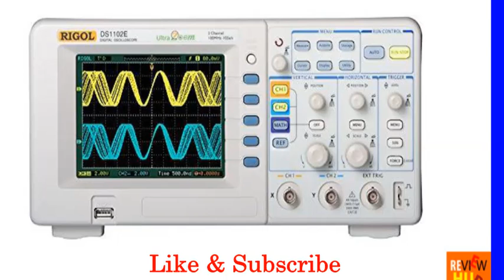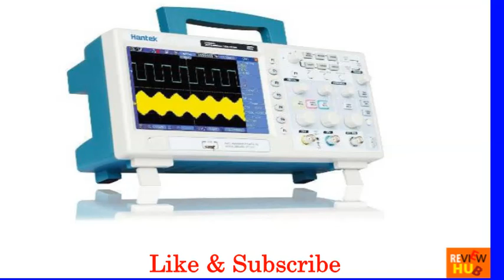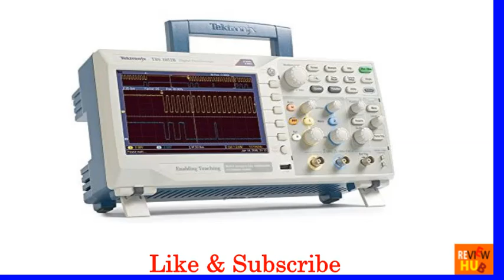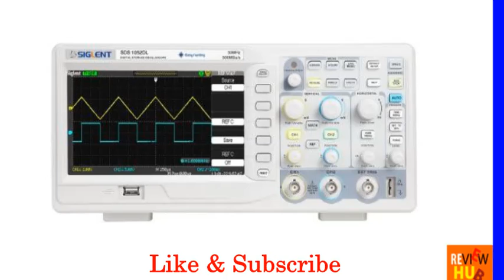Rigol DS2072A Review : Best Cheap Oscilloscope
Rigol DS2072A Review : Best Cheap Oscilloscope by REVIEW HUB

Hello, Guys This is important review for you
A digital oscilloscope is commonly utilized to analyze the performance of equipment that produces an electric signal.

Oscilloscopes evaluate the shifting voltage of an electric signal over a period of time. They indicate the signal as a waveform in a graph with voltage sweeps appearing on a Y axis, and time appearing on an X axis.

You can use digital oscilloscopes for testing, measuring, and examining in a wide range of settings, which includes motor vehicle testing,along with other engineering and electronic applications.

A few primary uses for oscilloscopes include:

The design and assessment of new electronics, identifying issues in vehicle ignition systems, and medical tests such as electrocardiograms.